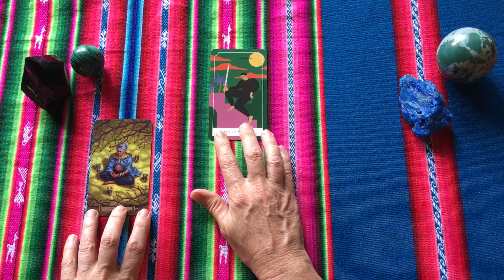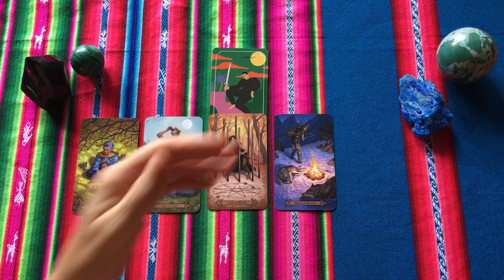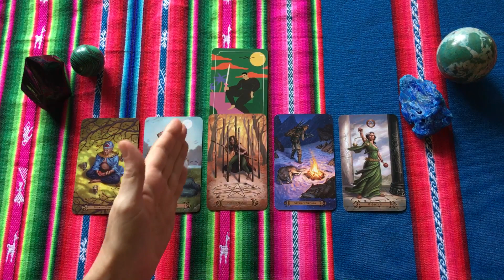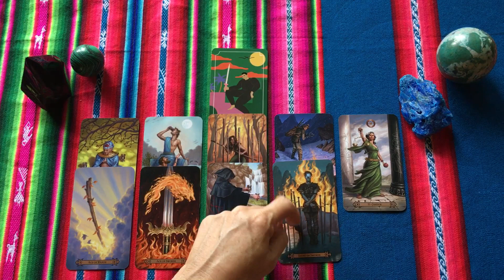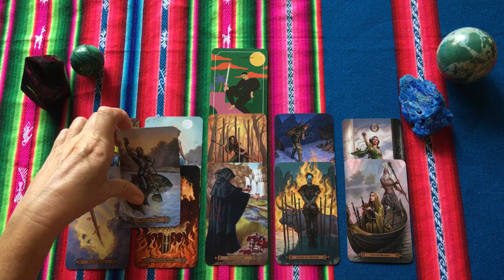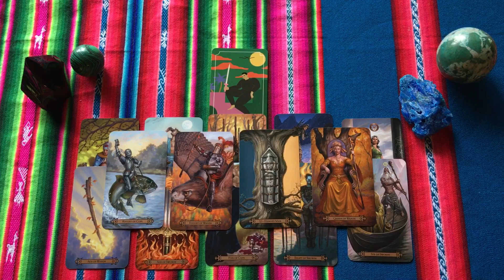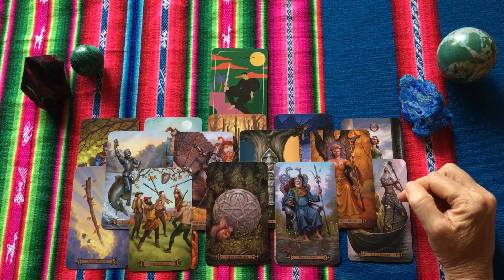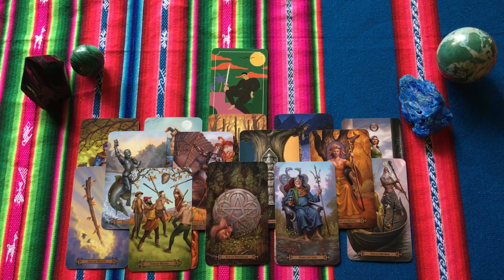Libra ♎️ PLAYING BY YOUR RULES - Tarot Reading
Libra tarot forecast for February 2020.

Libra this month, its time to take time for you as its going to bring huge results.

Psychic Tarot
Sacred Spirit Reading Cards
Radiant Rider-Waite Tarot
Archangel Raphael Healing Cards Oracle Cards
Angels of Abundance Oracle Cards
Neo Tarot
The Druid Craft Tarot Deck
The Thoth Tarot
Power Thought Cards
The Enchanted Tarot
Work Your Light Oracle Cards
The Divine Feminine Oracle
Numerology Guidance Cards
Astrology Reading Cards

'WISDOM The best Mind Altering Drug is Truth'